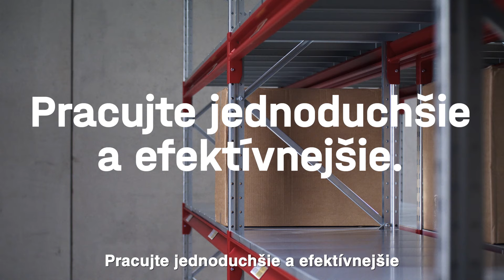Pracujte jednoduchšie a efektívnejšie - Regál | AJ Produkty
Pracujte jednoduchšie a efektívnejšie so správnym vybavením od AJ Produkty.